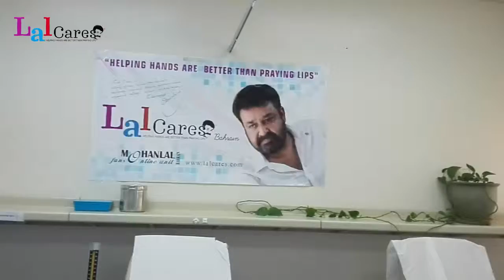Lal Cares Bahrain Blood Donation